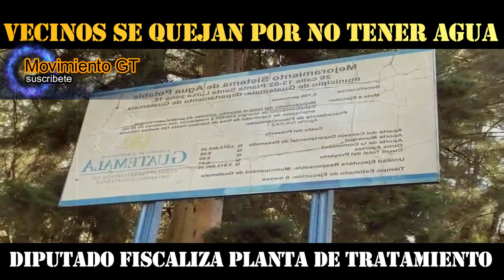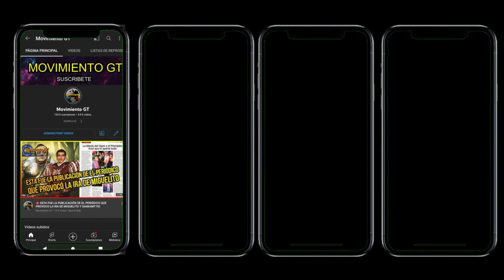ALERTA VECINO SE QUEJAN POR NO TENER AGUA Y DIPUTADO CRISTIAN FISCALIZA PLANTA DE TRATAMIENTO 2/2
EMPAGUA Estamos en la Planta Santa Luisa, debido a quejas de falta de agua hacia los vecinos de la parte alta de zona 16, problemática causada por un motor descompuesto 2/2

🎥: Cristian Alvarez